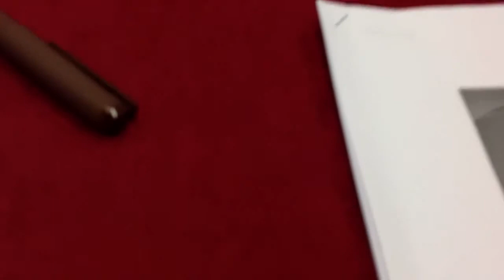Roma 12-10-15 Tavolo: La Farmacia 2.0 - Cons. Forum "Il consumatori interconnesso"